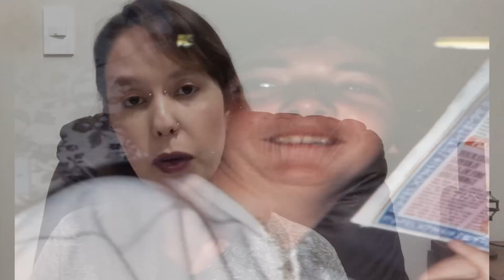Um Relacionamento ABUS1V0 | O triste caso de Kelly Anne Bates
Se puderem, deem uma olhada em nossos planos de membros!

Se quiserem ajudar o canal, também há a opção de compra com os nossos parceiros: